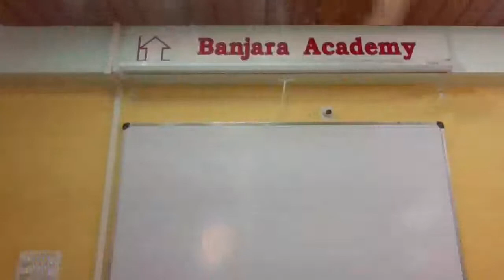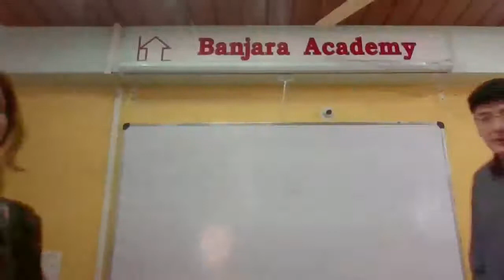Overcoming Guilt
"An exciting and inspiring future awaits you beyond the noise in your mind, beyond the guilt, doubt, fear, shame, insecurity, and heaviness of the past you carry around." - Debbie Ford

Join us to attend the Monthly Helping Hand free talk addressed by Dr.Ali Khwaja on the topic “Overcoming Guilt!”